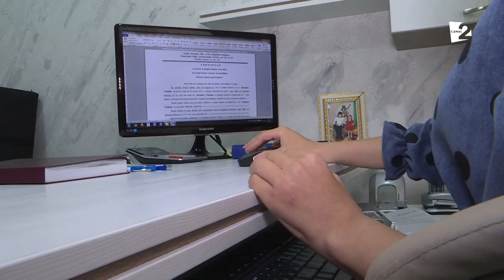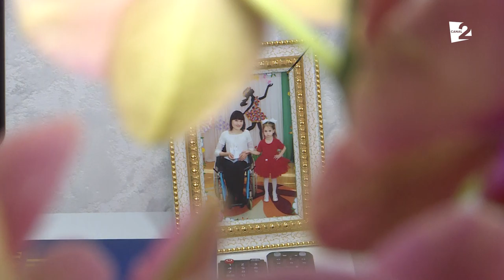LARISA TEACĂ, prima notară în scaun rulant din Moldova.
O greşeală a medicilor i-a spulberat visele şi copilăria. Au urmat ani grei de tratamente, dar asta nu a împiedicat-o pe Larisa Teacă să ajung notar de profesie.